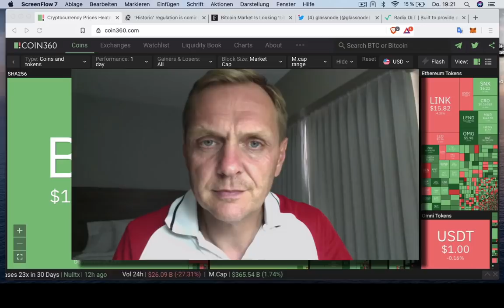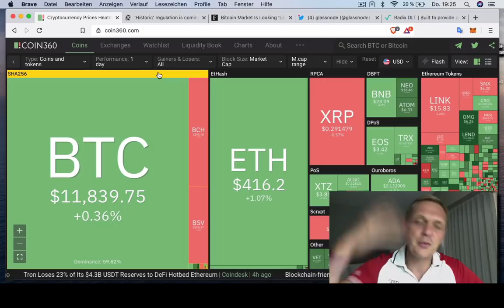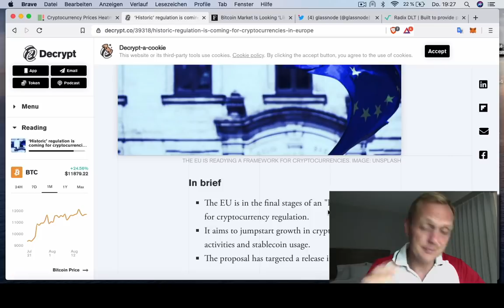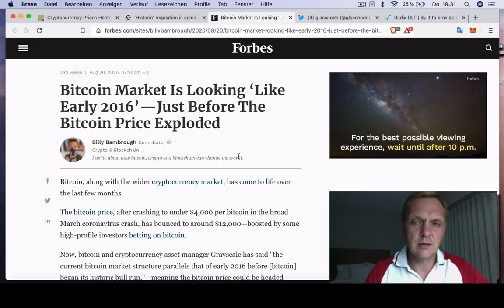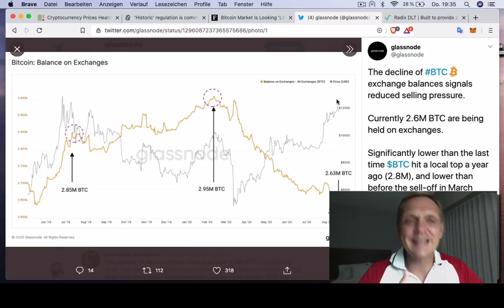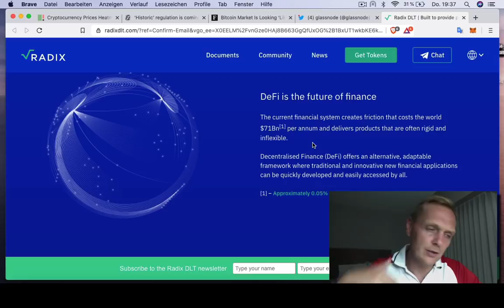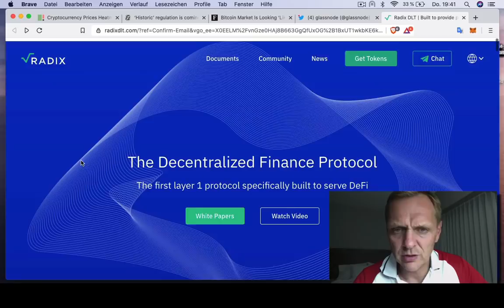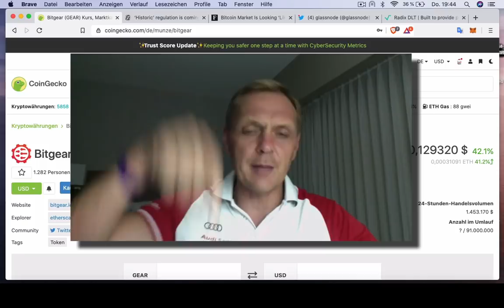BUENOS DIAS CRIPTO | Bitcoin no hizo eso hace 4 años... | Ronny Röhrig - Cripto avances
- La comunidad europea va a regular criptomonedas
- Forbes sigue hablando de Bitcoin
- Bitcoin esta hoy como en 2016
- Monto de Bitcoins en Exchange diminuye
- Radix DLT viene para revolucionar el mercado DeFi

Muchas gracias por apoyar a este canal 👏🏼